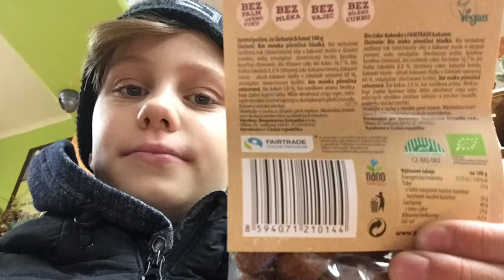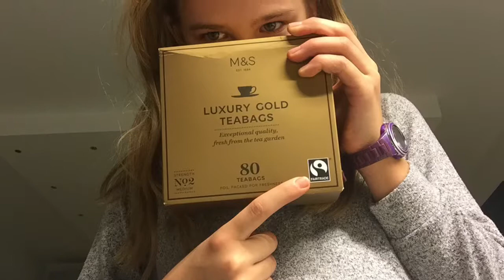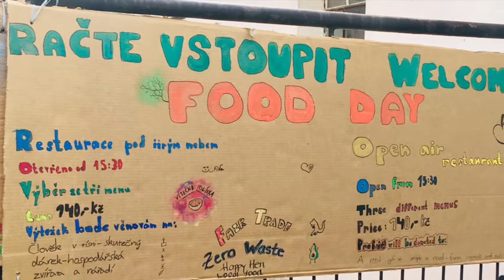Souhrn aktivit - Světová škola